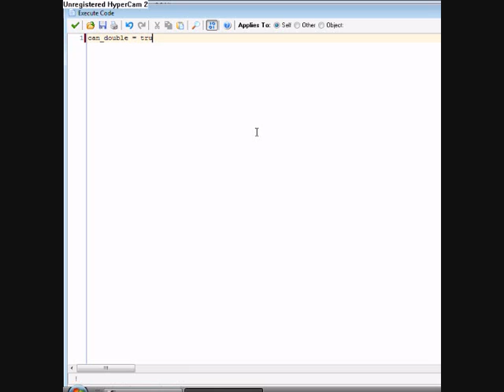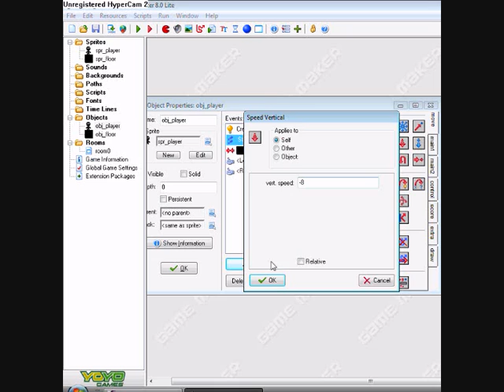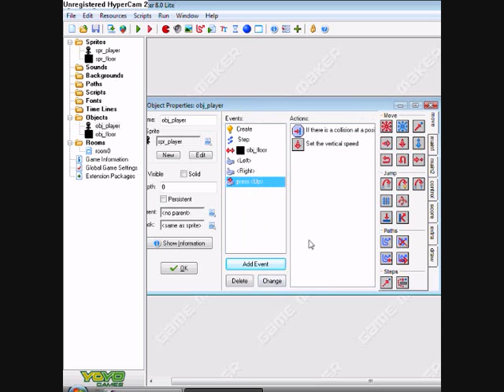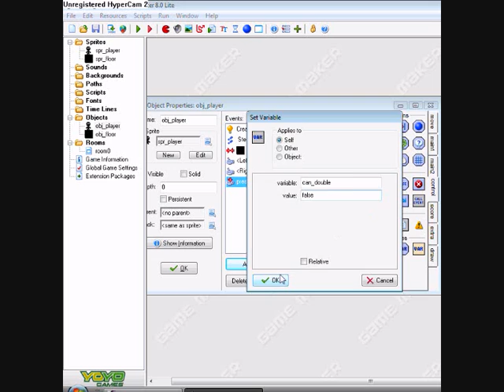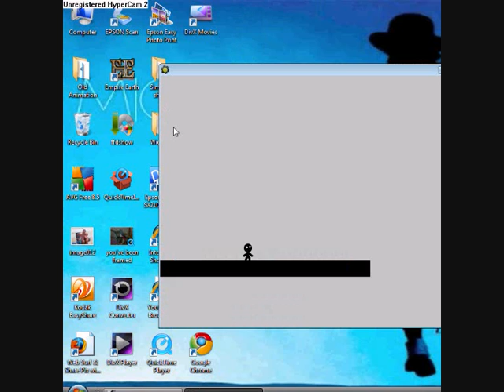Game Maker: Jumping and Double Jumping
Can be done in lite or pro